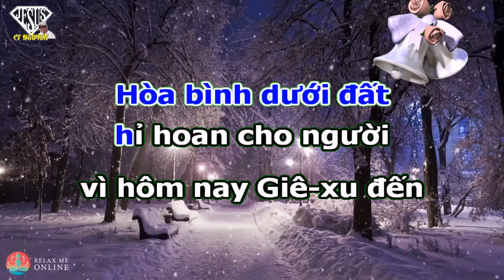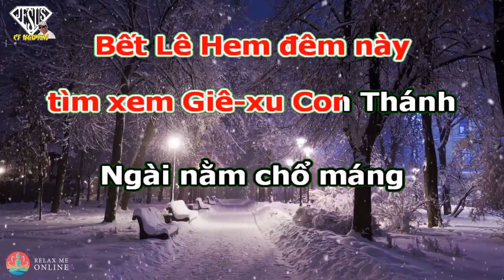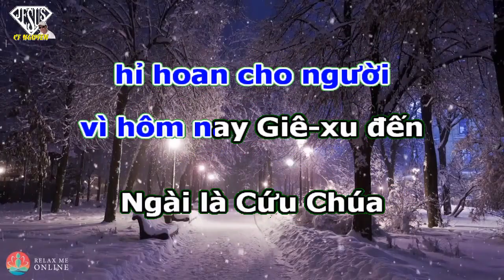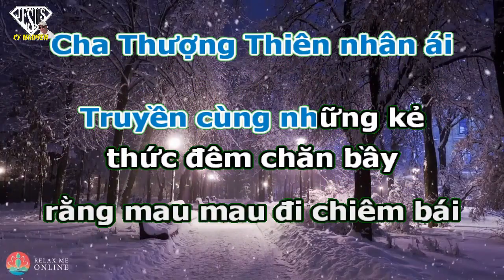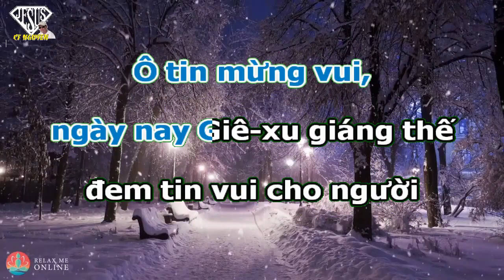BINH AN CHO LOAI NGUOI - KARAOKE CF NGUYEN